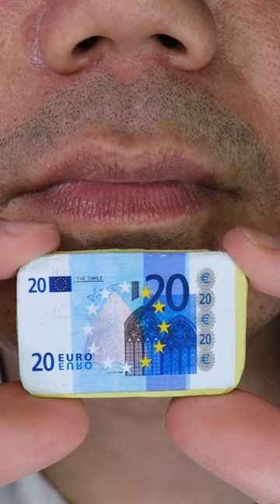ASMR | How I keep my 20 euros bills out of the hands of thieves.